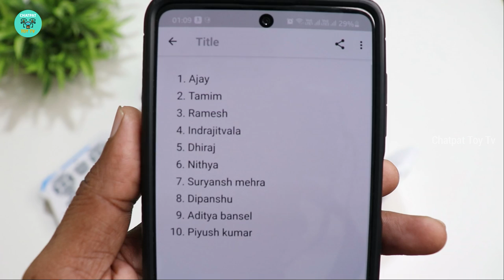RC Fighting Robot Unboxing & Testing - Chatpat toy tv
Missile Launcher Super Warior Remote Control Induction Programmable Robot
Dosto aaj ki video mai maine unboxing aur testing  kiya hai rc robot yeh robot ka size 2feet hai yeh rc robot fighting aur shooting bhi karsakta hai